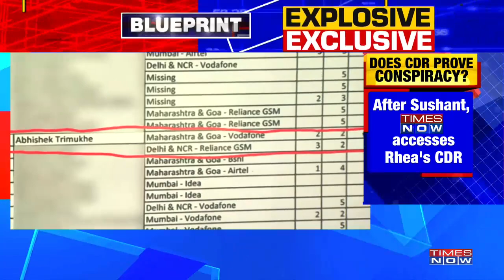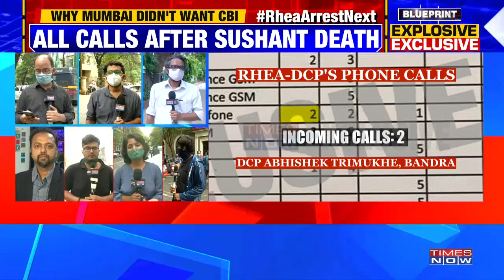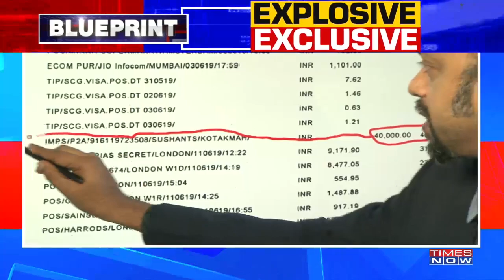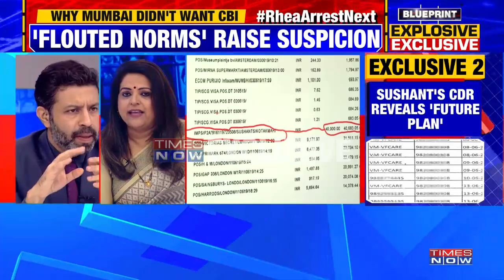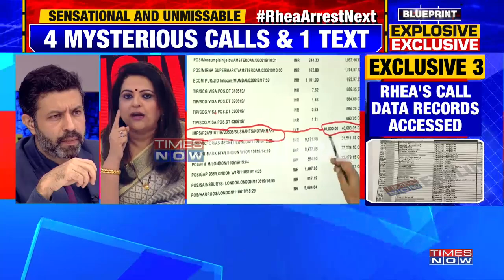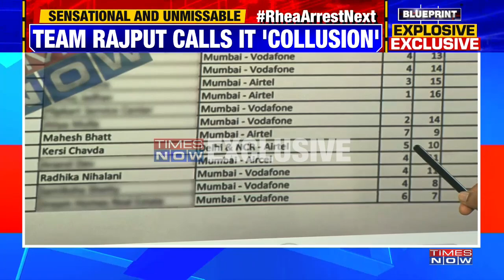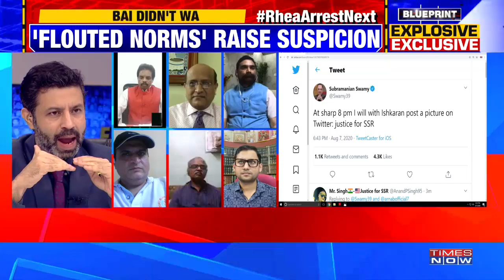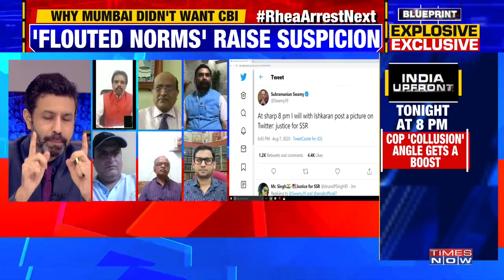Rhea Chakraborty's call data accessed, Max rings to aides, not SSR? | Blueprint Explosive Exclusive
On The Blueprint Show, Through the day today, Times Now is been able to access exclusively the call details of Rhea Chakraborty. According to the CDR, 4 calls & 1 SMS have been exchanged between Rhea & DCP, Bandra Abhishek Trimukhe. Both were in contact from 20 June-18 July.

Inside details of ED questioning of Rhea Chakraborty. Rhea is not cooperating, according to ED Sources.

Rhea Chakraborty’s brother’s bank statement is out. 2 deposits were allegedly made to Showik from Sushant. Deposit 1: June 10- Rs 40,000. Deposit 2: October 5- Rs 10,000.

ED is questioning Rhea, Showik & Shruti Modi individually in separate rooms. ED may call Rhea for 2nd round of questioning in the next week, according to the Sources.

TIMES NOW accesses the call detail record of Rhea Chakraborty. Rhea was in touch with at top psychiatrists.